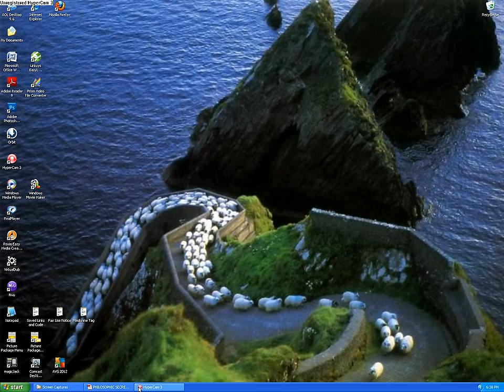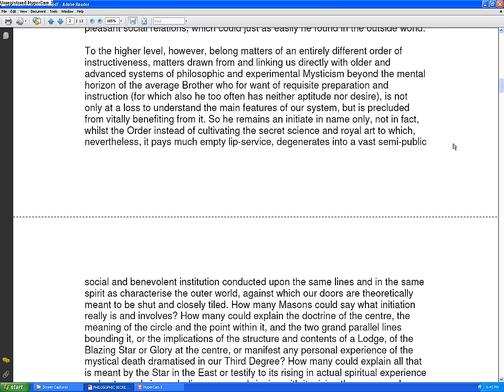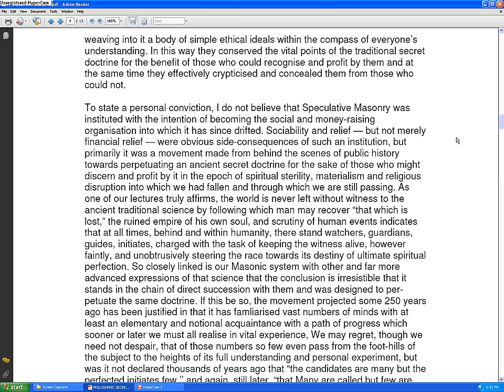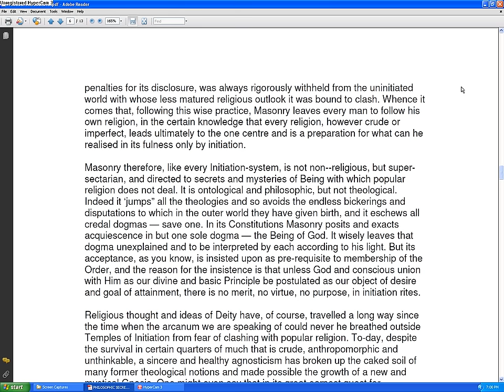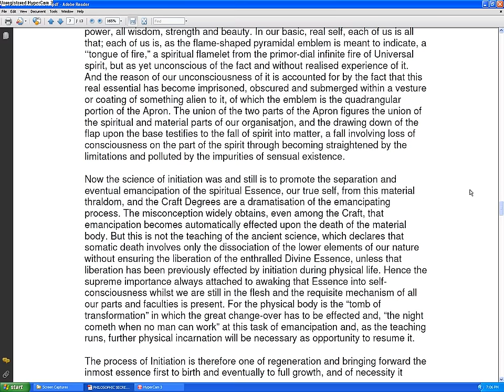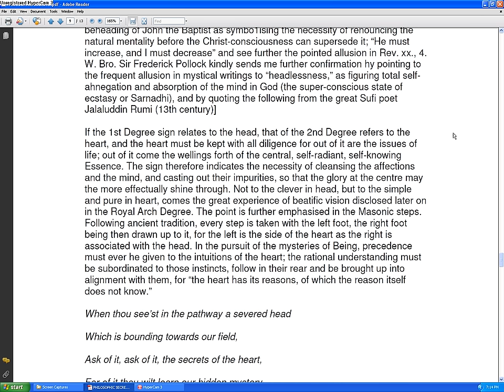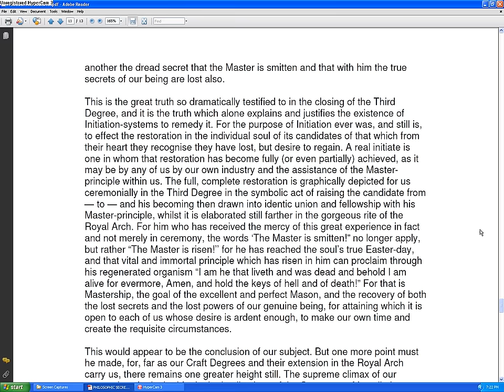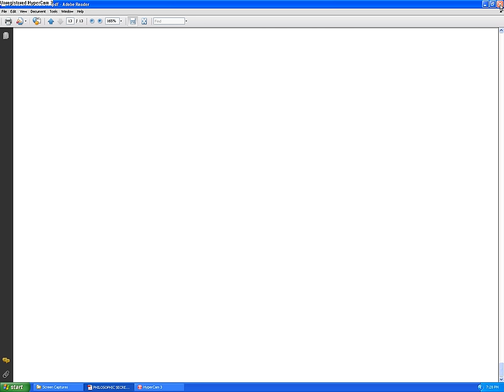The Fundamental Philisophic Secrets Within Masonry - W.L. Wilmshurst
19th Reading